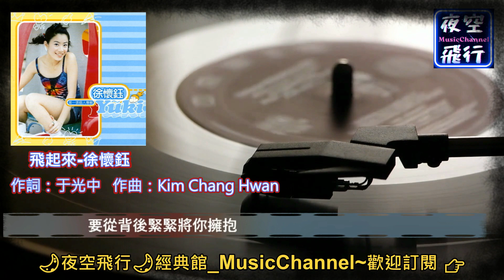徐懷鈺-飛起來 [🚩金曲龍虎榜十大年度專輯-1998🎧] [動態歌詞] Lyrics 作詞：于光中 作曲：Kim Chang Hwan 出自專輯：徐懷鈺 Yuki 第一張個人專輯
版權擁有者 : Rock Records 滾石國際音樂股份有限公司
代表對象：Rock Records
聲明：本頻道無營利。
就是覺得你一切都剛好
甚至迷戀你流汗的味道
喜歡看你嚴肅的思考
亂亂的頭髮 傻傻的微笑

每次你都說得頭頭是道
你的願望每句都做小抄
太多人追我我也很煩惱
你卻不知道
你不特別姊妹都向我發出警告
你的好其實他們都不知道
當你說生活要腳踏實地最重要
你亂有想法我當場就為你傾倒
飛起來了怎麼可能救命我不要
快說愛我不然我會瘋掉
狂戀你的滋味是全世界最美妙
要從背後緊緊將你擁抱
間奏
想你想得我都不能睡覺
快生病了你知不知道
不想出去攪和太無聊
還是回家想你比較重要
今天我要認真的思考
向你表白你會不會嚇跑
再貴的衣服送我都不要
只要你對我好